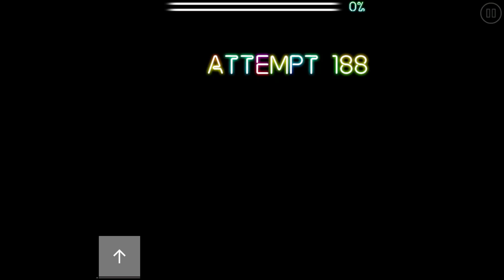Geometry Dash Acu Extreme Demon by neigefeu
SPEC PC
- PROSSESOR Intel Pentium G5400
- MOTHERBOARD asrock h310m
- VGA AMD RADEON RX 570
- MOUSE: digital alliance da honey
- Headset DBE GM-210
- KEYBOARD DRAGONWAR

geometry dash among us

abyss of darkness geometry dash

acheron geometry dash

against the god geometry dash

after dark geometry dash

arcturus geometry dash

all geometry dash levels

astral divinity geometry dash

aftermath geometry dash

apk mod geometry dash
airborne robots geometry dash

geometry dash bloodbath

geometry dash boss

geometry dash back on track

geometry dash blast processing

geometry dash base after base

geometry dash badland

geometry dash bts fan encounter

geometry dash beatbox

geometry dash best song

geometry dash best songs

b geometry dash song

b geometry dash id

b geometry dash layout

b geometry dash 1 hour

bloodbath geometry dash

bloodlust geometry dash

boss fight geometry dash

badland geometry dash

back on track geometry dash

blast processing geometry dash

geometry dash collab level

geometry dash clubstep

geometry dash cycles

geometry dash clutterfunk

geometry dash can't let go

geometry dash crazy

geometry dash cataclysm

geometry dash crazy 3

geometry dash creator

geometry dash code

clubstep geometry dash

clutterfunk geometry dash

cycles geometry dash

can't let go geometry dash

cataclysm geometry dash

como instalar geometry dash en pc gratis

crazy geometry dash

coryxkenshin geometry dash

codigos de geometry dash

canciones de geometry dash

geometry dash download

geometry dash doors

geometry dash dj tik tok

geometry dash dry out

geometry dash duelo maestro

geometry dash download mediafıre android

geometry dash demon

geometry dash download free

geometry dash demon level

download geometry dash

deadlocked geometry dash

download geometry dash 2.2

doors geometry dash

death corridor geometry dash

dry out geometry dash

dash geometry dash

death moon geometry dash

demon gauntlet geometry dash

download geometry dash pc

geometry dash extreme demon

geometry dash electrodynamix

geometry dash electroman adventures

geometry dash exe

geometry dash experiment 204

geometry dash explorers

geometry dash editor 2.2 apk

geometry dash editor